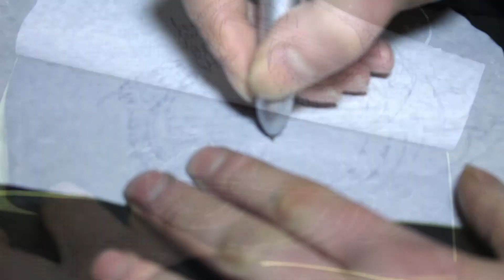Scarred for Life Tattoo - Erx Yaman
Scarred for Life Tattoos
Tattoo design and performed by Erkan Yaman. Featuring Alex Johnston
Filmed and edited by Christianos Leo
CL-Filmz